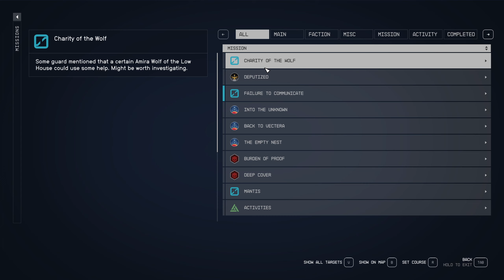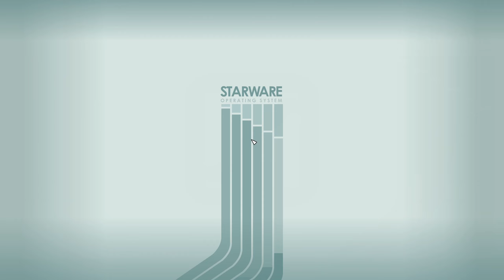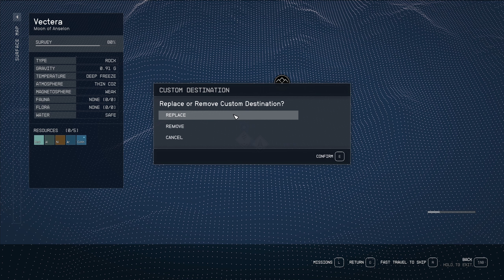Starfield #13 | PC Gameplay | PC Game Pass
RPG Game in Space by Bethesda Game Studio on PC Game Pass.